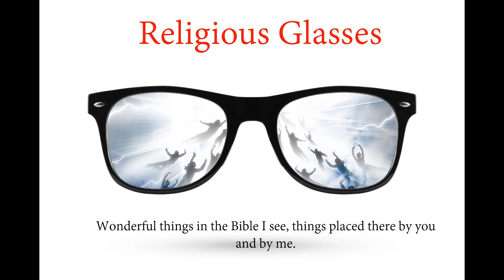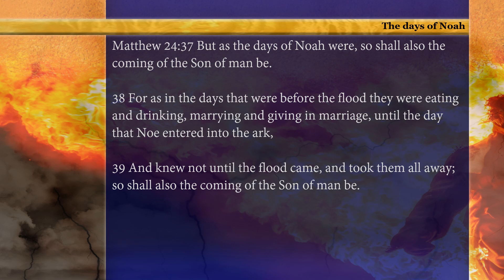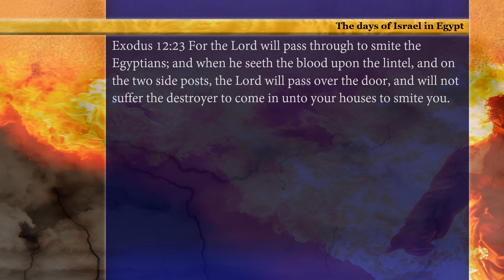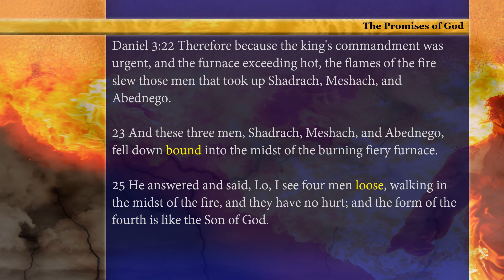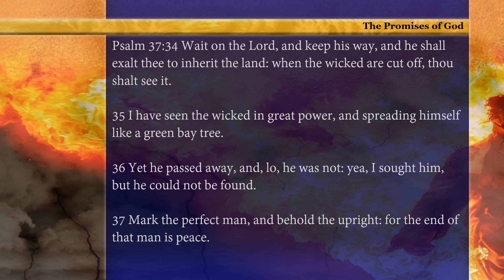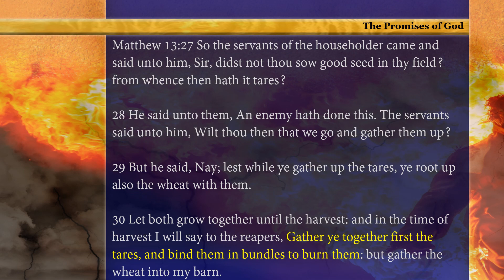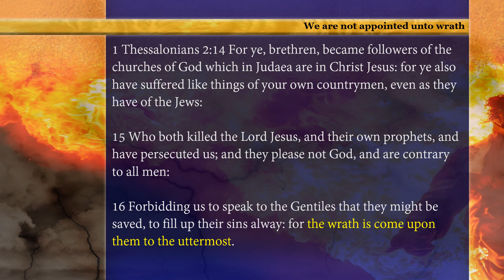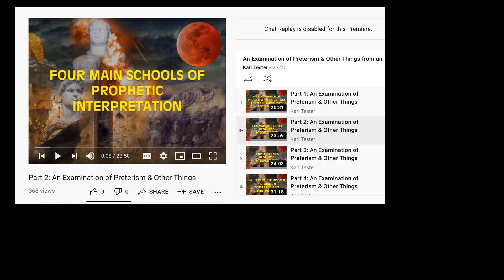God has not appointed us unto wrath.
An Biblical explanation as to the proper meaning of 1 Thessalonians 5:9
For God hath not appointed us to wrath, but to obtain salvation by our Lord Jesus Christ